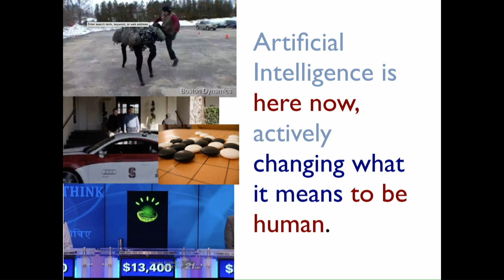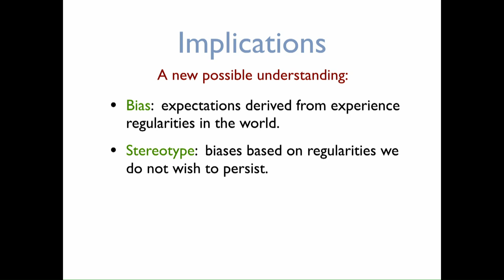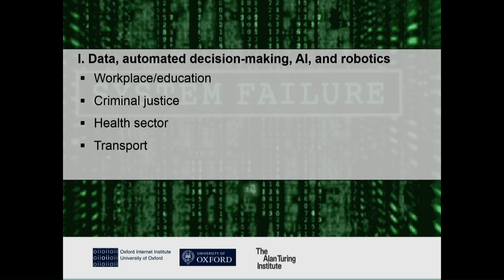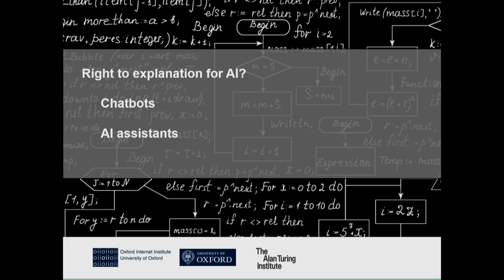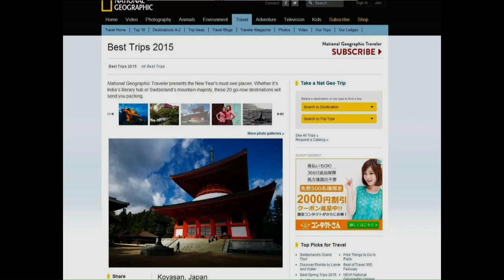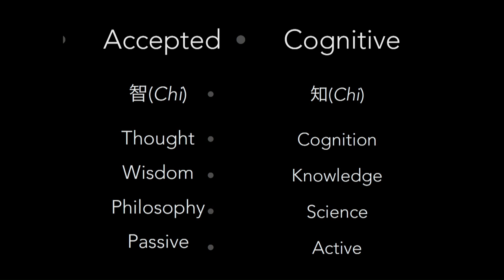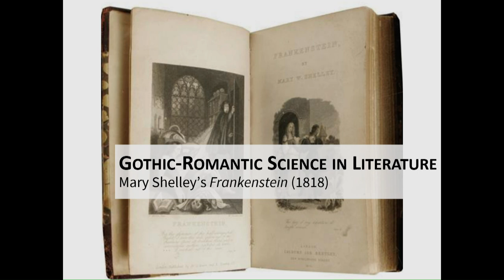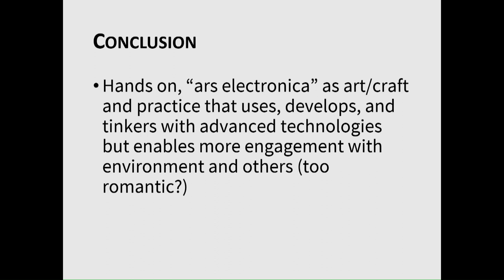Ars Electronica 2017 - Symposium I - Ethics, Philosophy and Spirituality (EN)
What are the sociocultural, philosophical and ethical implications of intensifying our reliance on digital technology? The contemporary discourse on and around AI developments extends well beyond the technological and economic horizon.

05:45 Joanna J. Bryson (US), There Is No AI Ethics: Five Reasons Not to Other AI
35:00 Dr. Sandra Wachter (AT), The Algorithmic Society—Legal and Ethical Questions of AI, Robotics, and Autonomous Systems
01:02:50 Q&A
01:10:50 Zenbo Hidaka (JP), Spirituality and AI
01:29:08 Mark Coeckelbergh (BE/AT), Romantic Cyborgs
01:56:00 Manthia Diawara (ML/US), Culture and Politics in the Age of AI
02:17:03 Q&A